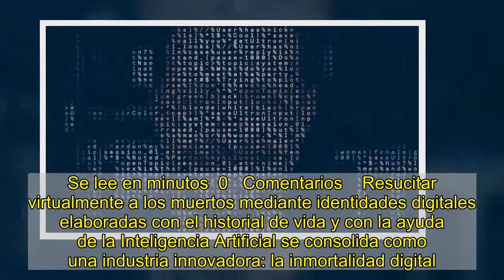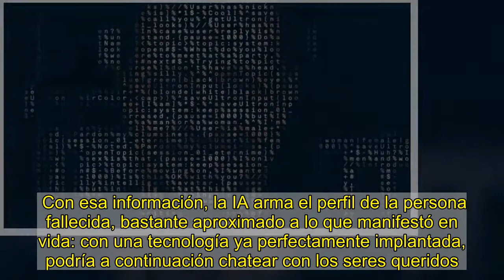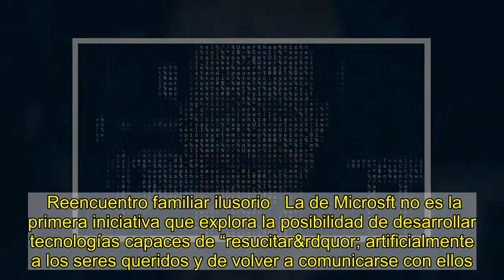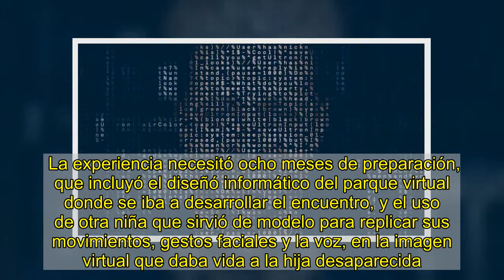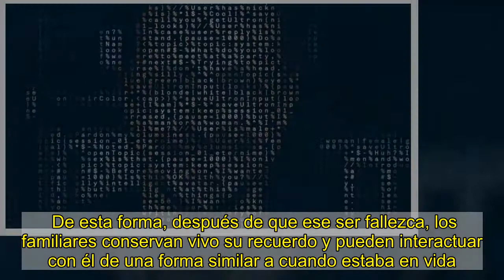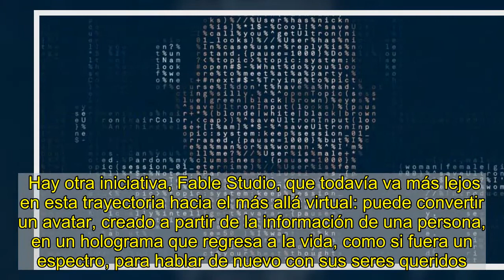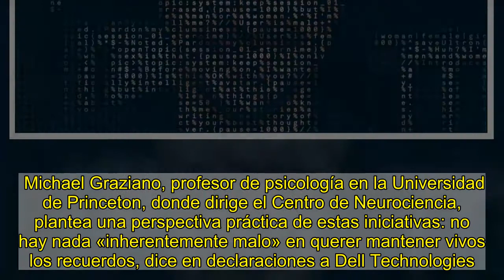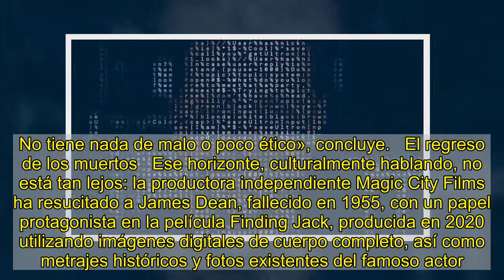La inmortalidad digital llegará a los hogares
Se lee en minutos  0   Comentarios    Resucitar virtualmente a los muertos mediante identidades digitales elaboradas con el historial de vida y con la ayuda de la Inteligencia Artificial se consolida como una industria innovadora: la inmortalidad digital.   Microsoft es el último de la lista: ha registrado una patente para que, a través de la tecnología, las personas puedan mantener desde casa un diálogo artificial con seres queridos ya fallecidos.    Sería un robot conversacional (chatbot), una aplicación informática que simula mantener una conversación con una persona al proveer respuestas automáticas.   A los chatbots los conocemos (y tememos también) porque algunas de las webs que visitamos disponen de estos robots, que tienen respuestas idénticas para preguntas similares. A veces son desesperantes.    IA para hablar con los muertos   Lo que pretende Microsoft es crear un chatbot con la ayuda de la Inteligencia Artificial (IA) que imitaría a parientes fallecidos para que podamos mantener una mensajería instantánea (chat) con un ser querido que nos ha dejado.   La IA, a través del aprendizaje automático, se encargaría de recopilar toda la información personal sobre ese ser querido a partir del rastro que ha dejado en Internet, particularmente en las redes sociales.   Con esa información, la IA arma el perfil de la persona fallecida, bastante aproximado a lo que manifestó en vida: con una tecnología ya perfectamente implantada, podría a continuación chatear con los seres queridos.    La patente menciona el uso de modelos 2D o 3D de personas específicas generados por fotos o datos de video, lo que sugiere que ese imitador virtual de un familiar desaparecido puede participar en una videoconferencia.   Incluso sería posible dotarlo de una apariencia física (en realidad, virtual) semejante al fallecido, que intervendría en la videoconferencia cuando se presentara la oportunidad, siempre en un marco prefabricado.   Reencuentro familiar ilusorio   La de Microsft no es la primera iniciativa que explora la posibilidad de desarrollar tecnologías capaces de “resucitar&rdquor; artificialmente a los seres queridos y de volver a comunicarse con ellos.   En 2019, la realidad virtual consiguió que una madre surcoreana compartiera un rato con su hija de seis años que había fallecido víctima de una enfermedad incurable.   En un entorno simulado, la madre pudo “abrazar&rdquor; a su hija, hablar con ella e incluso celebrar su cumpleaños con una tarta y velas.   La experiencia necesitó ocho meses de preparación, que incluyó el diseñó informático del parque virtual donde se iba a desarrollar el encuentro, y el uso de otra niña que sirvió de modelo para replicar sus movimientos, gestos faciales y la voz, en la imagen virtual que daba vida a la hija desaparecida.   Taylorismo trascendente   El proceso industrial acerca de las posibilidades de esta tecnología no ha hecho más que comenzar.   La empresa de California HereAfter AI ha desarrollado una plataforma revoluci